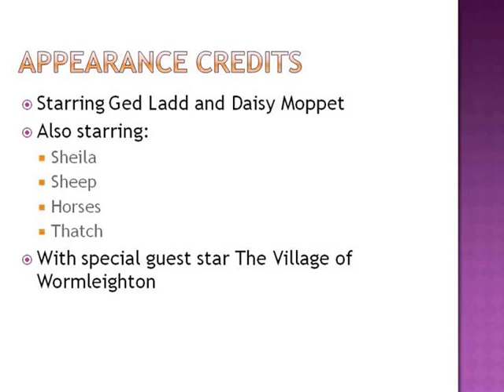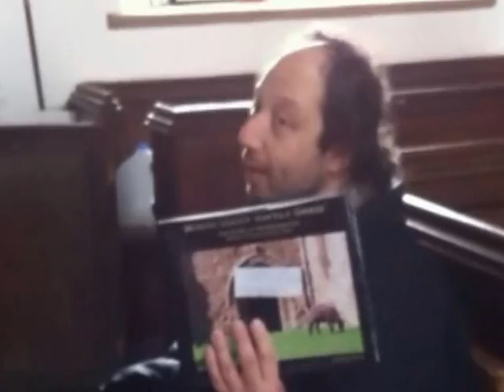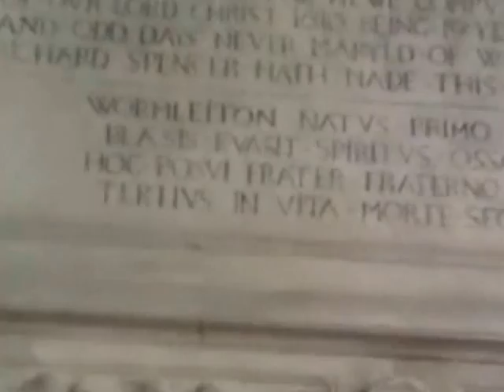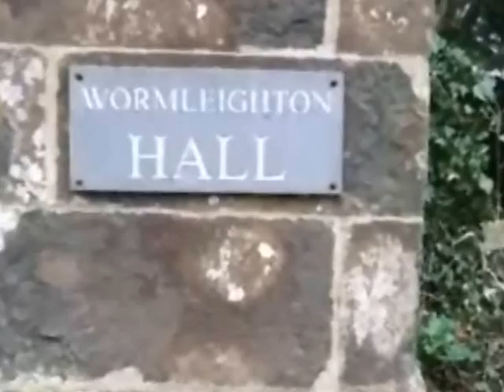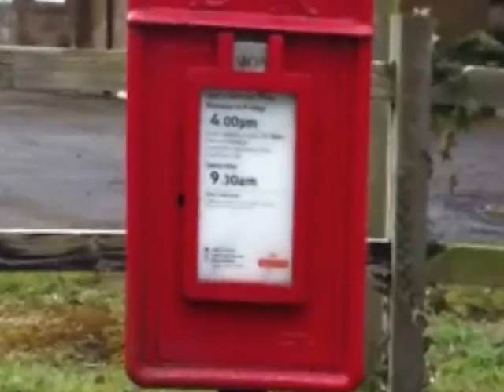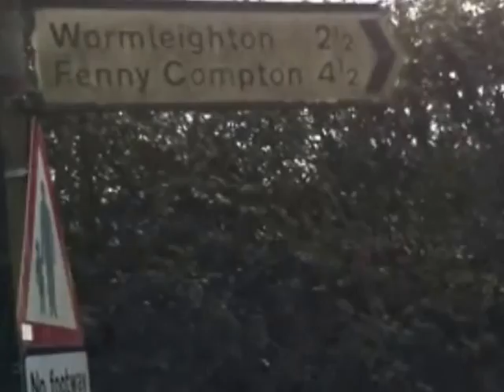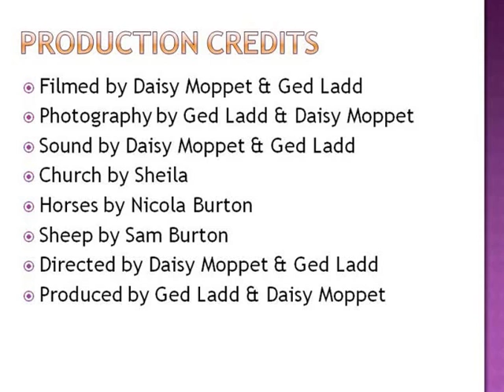Ged & Daisy Walk To Wormleighton April 2013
Ged and Daisy discover the ancient village of Wormleighton, South Warwickshire.  Wormleighton is a mysterious place that civilisation forgot, lost in the mists of time for hundreds of years until rediscovered by fearless explorers Ged and Daisy.  Even one of the road signs between Priors Hardwick and Wormleighton spells the name of the village incorrectly, Worm Leighton, a travesty which our intrepid heroes discover and expose in this movie.